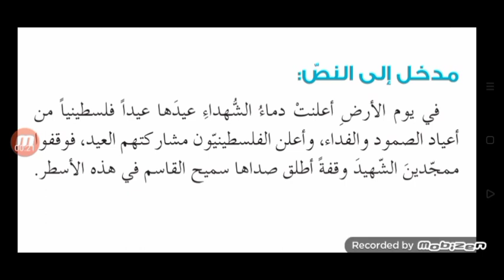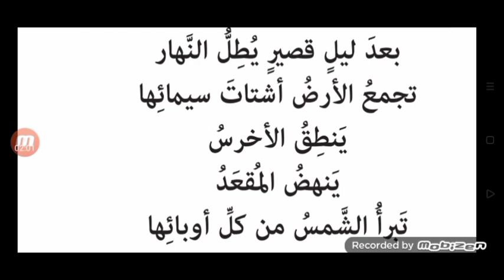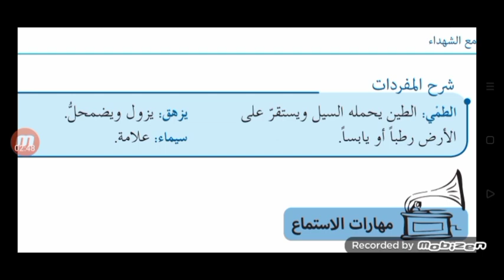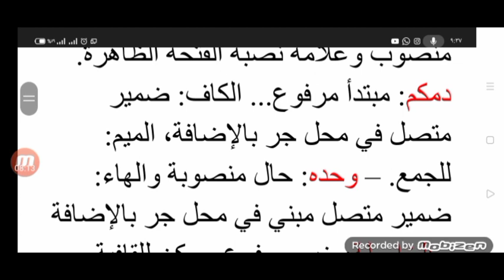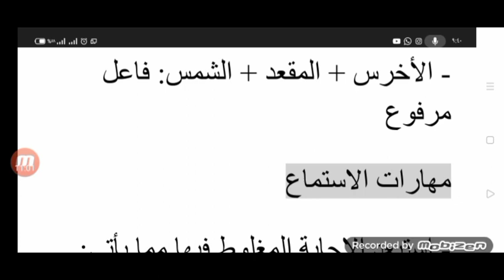شرح وإعراب قصيدة مع الشهداء للشاعر سميح القاسم للحادي عشر العلمي والادبي2022 سوريا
يمكنكم متابعتي عبر المدونة بلوجر